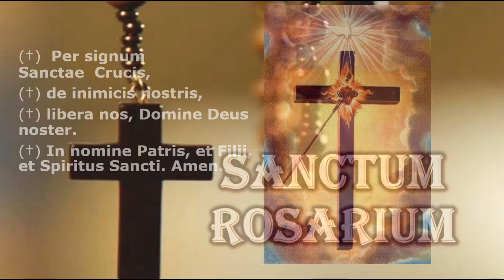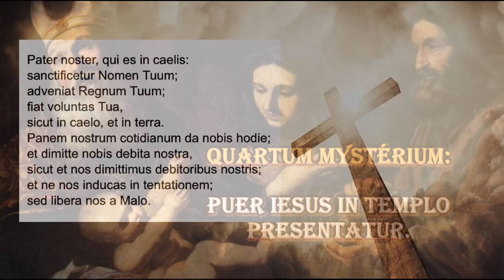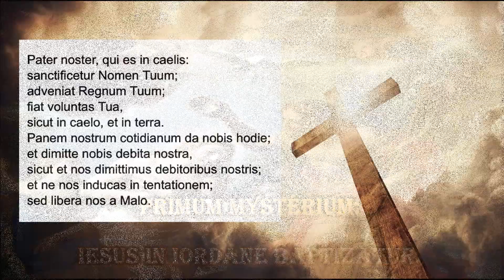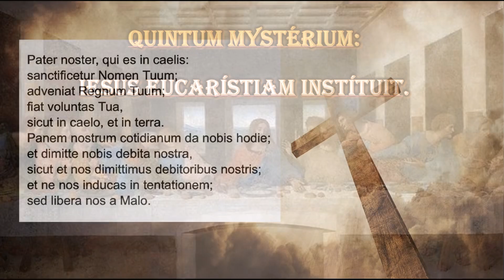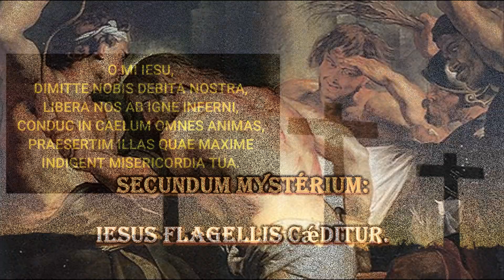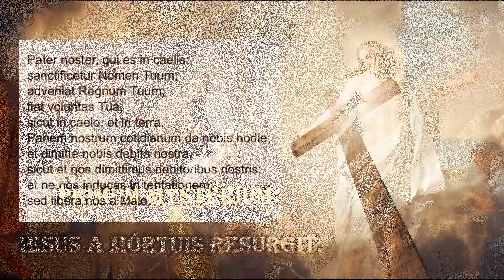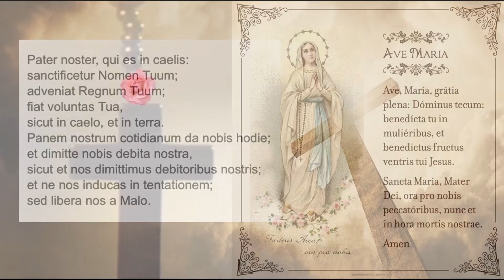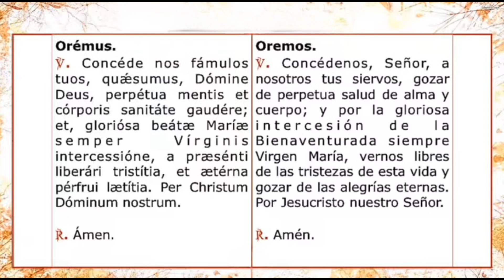Santo Rosario Completo con Letanías en Latín Sanctum Rosarium Martes